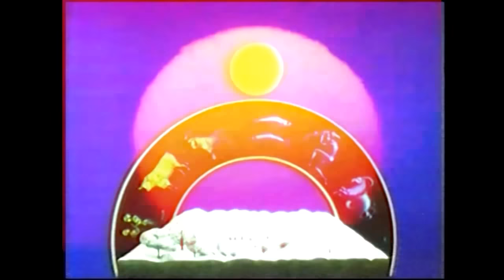THE BORNLESS SPIRIT (HD) - Larry Carlson 2009 ( psychedelic )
Experimental psychedelic soundtrack and visions by Larry Carlson, 2009.

for more of his mind morphing work.
Trippy surreal video art journey -This is a virtual psychedelic trip to the edge of insanity..

Larry Carlson is a visionary artist, multimedia mixologist, and cybernetic shaman. He's been hailed as the Salvador Dali of the 21st century and High Times magazine labeled him an "artistic mastermind". His work spans a variety of forms including digital art, video mixing, animation, and experimental sound design.

LARRY CARLSON SOCIAL MEDIA LINKS

Show your appreciation and send a financial tip :

or
ETH : 0xF6Cf397f167E7DA63c61E93e3c8Dd9729A4830c8